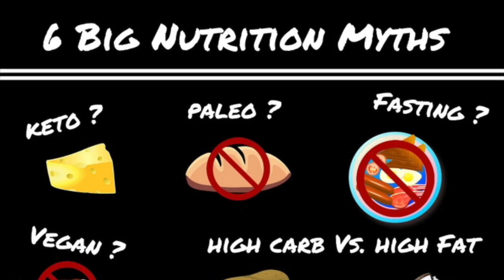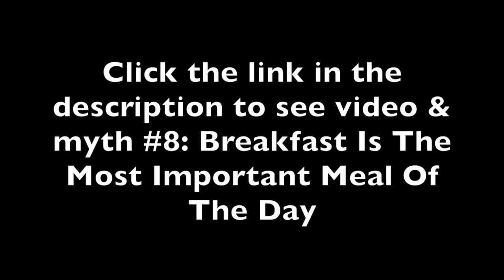Nutrition Myth #7: Smaller More Frequent Meals Boosts Your Metabolism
In this video we discuss the idea that eating more frequent meals boosting your metabolism for greater fat loss being a common myth. The idea is based on what's known as the thermic effect of food, but it's commonly misunderstood to mean that those smaller boosts add up to a greater calorie burn. What really matters most ? Click play to find out.